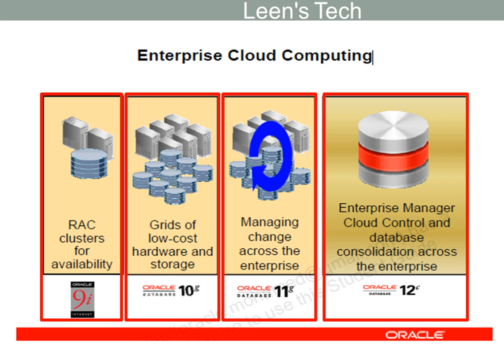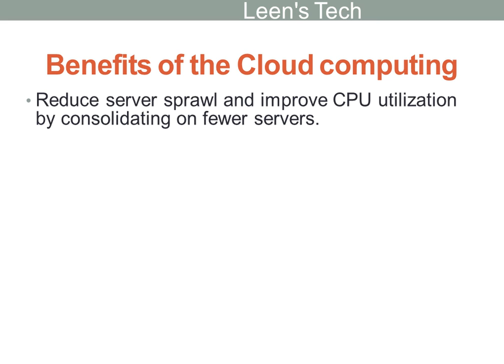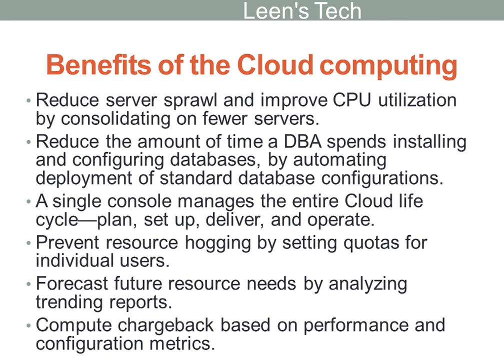Oracle DBA 12c: Lesson 01- Introduction | Oracle Database 12c and Cloud Computing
Enterprise Cloud Computing

Oracle Database 9i, i signify "Internet" means stands for "Internet" and Oracle added the "I" to the version name to reflect support for the Internet with its built-in Java Virtual Machine (JVM). Oracle 9i added more support for XML.
A cluster comprises multiple interconnected computers or servers that appear as if they are one server to end users and applications. Oracle (Real Application Clusters)RAC enables you to cluster Oracle databases. Oracle RAC uses Oracle Clusterware for the infrastructure to bind multiple servers so they operate as a single system.

Oracle Database 10g was the first database management system designed for grid computing.
Grid computing is a distributed architecture of large numbers of computers connected to solve a complex problem.

Oracle Database 11g consolidates and extends Oracle’s unique ability to deliver the benefits of grid computing, transforming data centers from silos of isolated system resources to shared pools of servers and storage.

Oracle Database 12c and Enterprise Manager Cloud Control are designed for cloud computing. Cloud computing creates a complete, pre-integrated, off-the-shelf private cloud solution that allows you to quickly transform the enterprise data center into a private cloud.

Benefits of the Cloud computing
• Reduce server sprawl and improve CPU utilization by consolidating on fewer servers.
• Reduce the amount of time a DBA spends installing and configuring databases, by automating deployment of standard database configurations.
• A single console manages the entire Cloud life cycle—plan, set up, deliver, and operate.
• Prevent resource hogging by setting quotas for individual users.
• Forecast future resource needs by analyzing trending reports.
• Compute chargeback based on performance and configuration metrics.

Oracle Database 12c and Cloud Computing
Enterprise cloud computing
Cloud Computing
Cloud Computing Tutorial for Beginners

That’s it.

Thanks for linking, commenting, sharing and watching more of our videos.